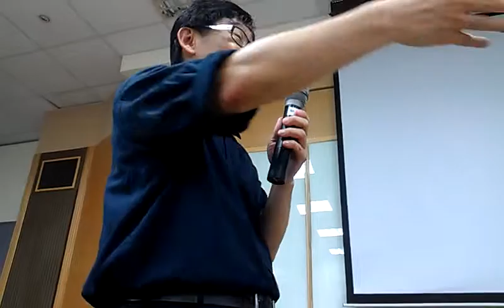謝明海不點火要放炸彈：期許莊豐嘉挑戰余至理 VIDEO0343